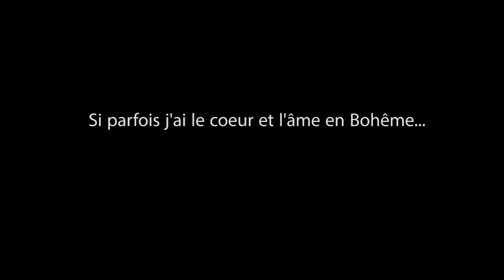Le Coeur et l'Âme en Bohême...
Nouvelle version de ma chanson "Le Coeur et l'Âme en Bohême" sur une vidéo-images réalisée par mon cher ami Olivier Bernard. L'arrangement est également du même Olivier que je remercie pour son grand talent et notre belle collaboration.